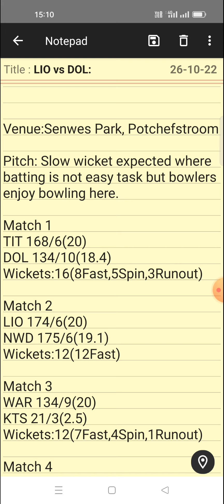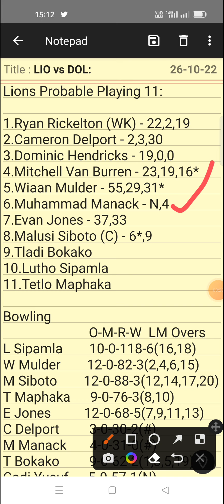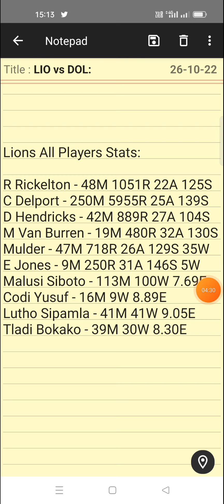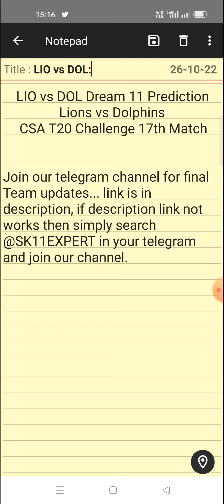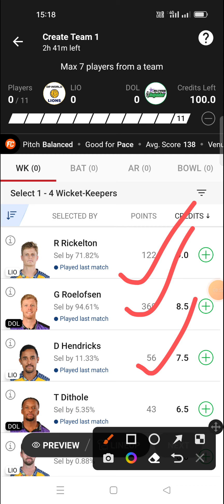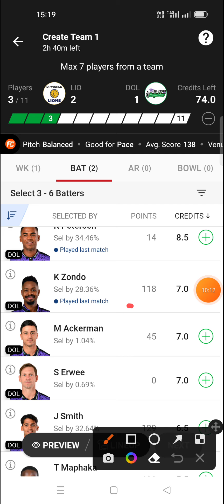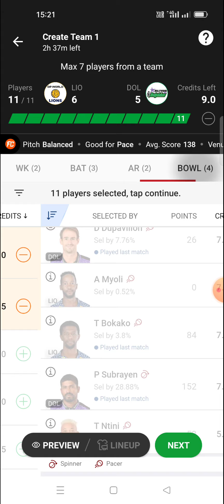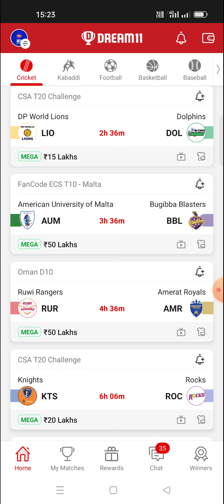LIO vs DOL Dream 11 Team | CSA T20 Challenge 17th Match | LIO vs DOL Dream 11 Team Prediction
💥 WHY 1WIN ❓🔥
- Highest odds 💯
- Quick payouts 💵

💥 Already Won 25 Lakhs 🤑